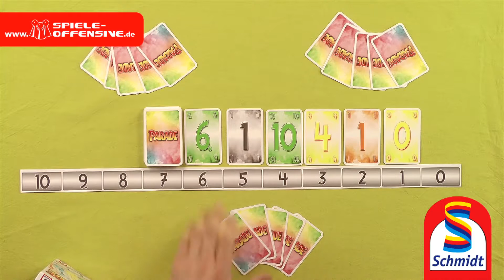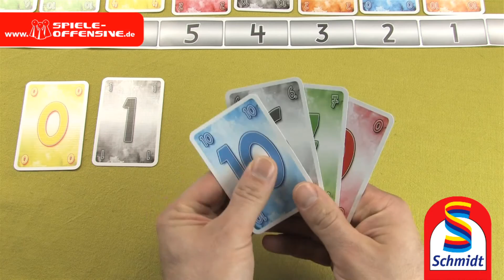Parade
Ein raffiniertes Kartenspiel. Spannend und trickreich bis zum Schluss.